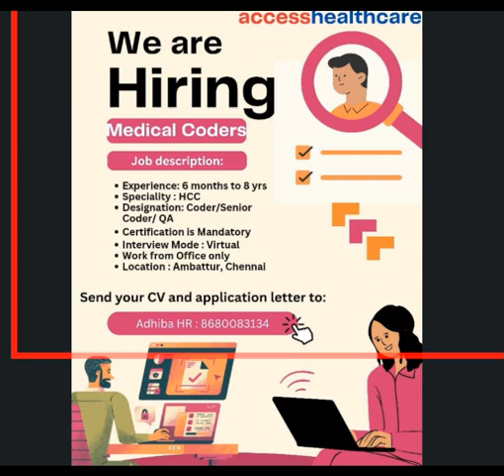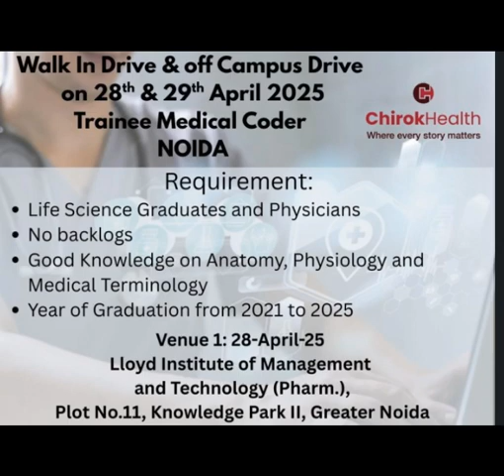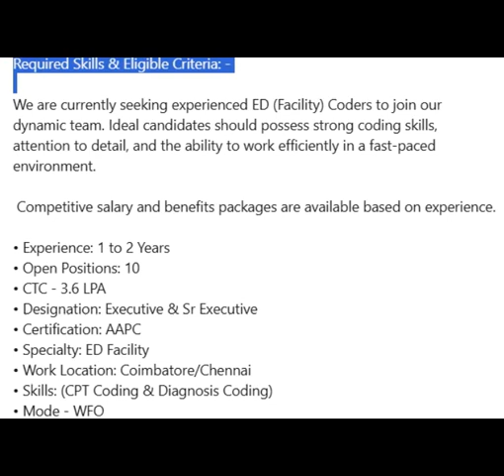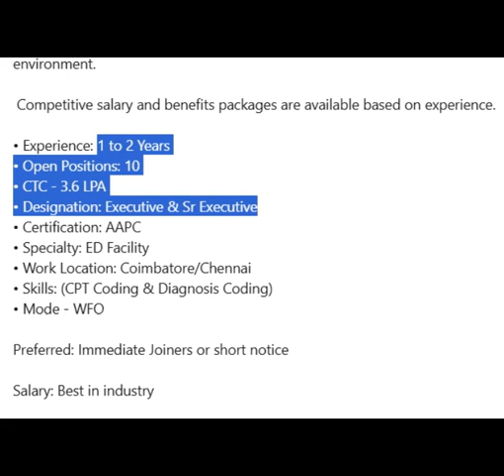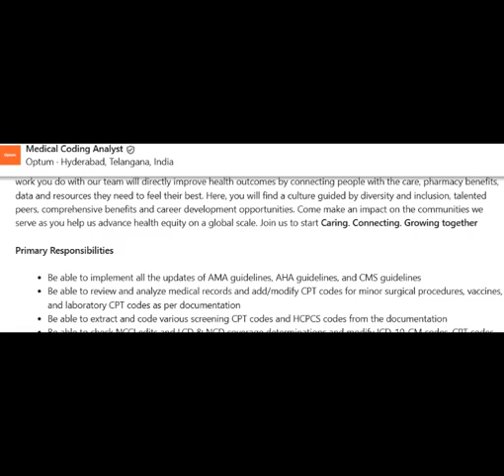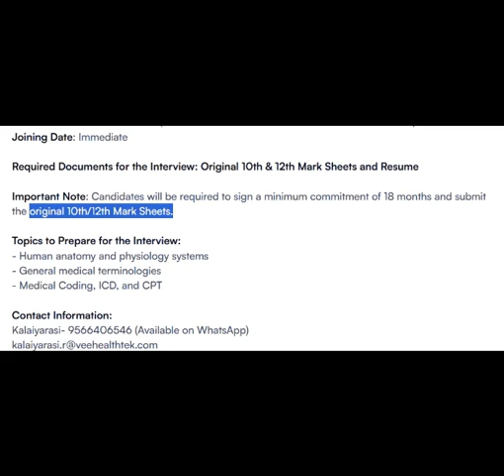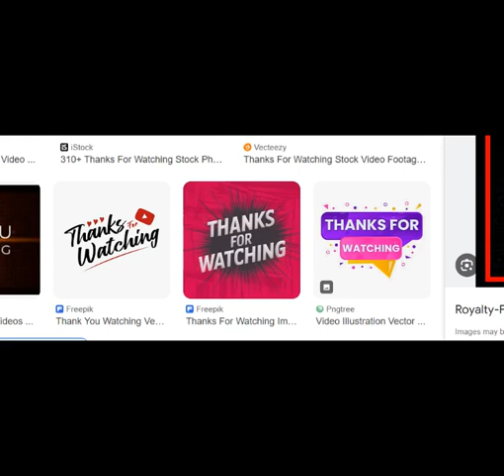MEDICAL CODING JOBS - FRESHERS ONLY_ WALK IN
CorroHealth